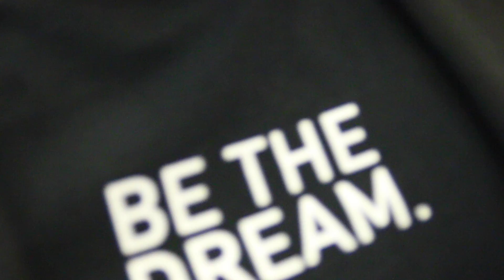Aspire Trailer Website